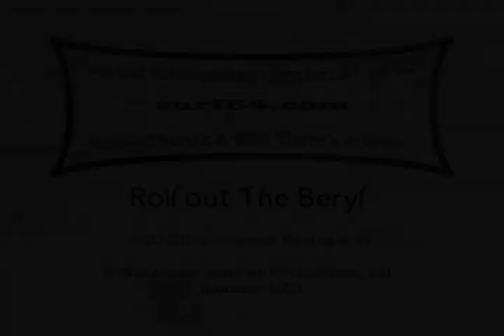Roll Out The Beryl - Tropical Storm Surfing Slideshow - May 27th, 2012 by Will Lucas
What do you get with a Holiday Weekend and a named Storm?  Unusual swell for Central Florida in May.  Chest high to overhead waves all day with favorable winds.  A surfing slideshow by Will Lucas, Surf 64 Productions, Ltd.